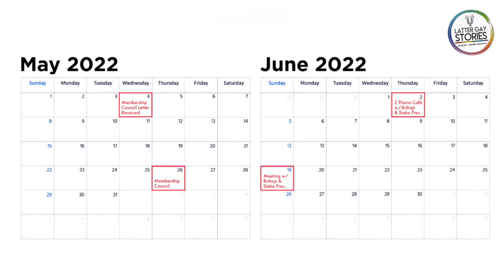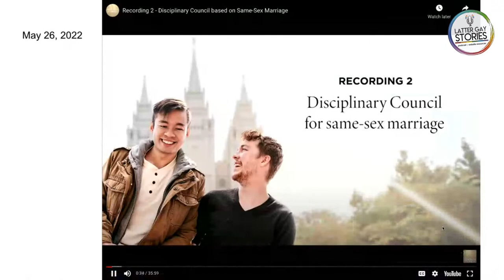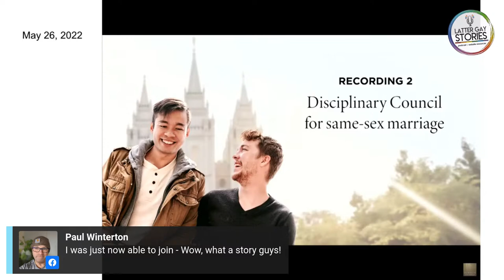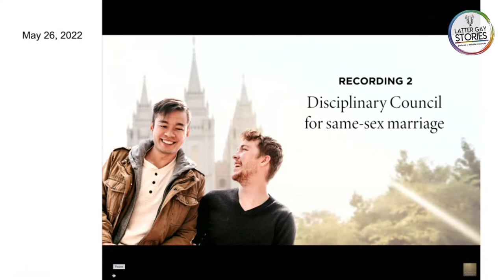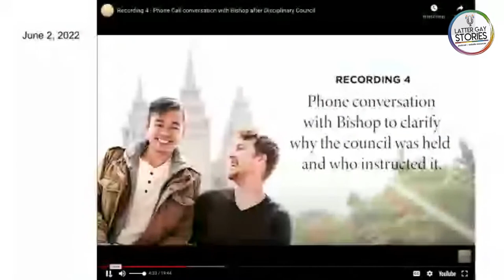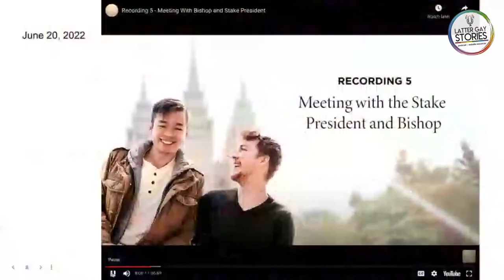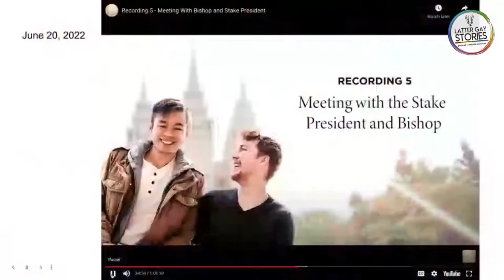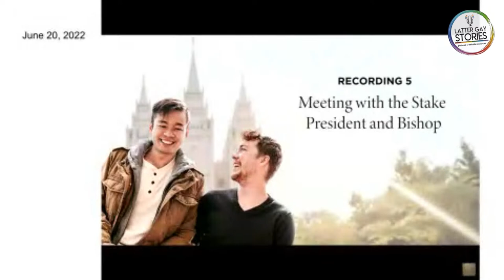sEXCOMMUNCATIONS: the Mormon Dilemma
sEXCOMMUNICATIONS: it happened again!

The LatterGayStories podcast has been following over a dozen same-gender couples that are facing excommunication (membership councils) from the Church of Jesus Christ of Latter-day Saints. Their offense: falling in love.

In April of 2019, the Church publicly announced that same-sex couples would no longer be considered apostates and subjected to mandatory excommunication. Instead, the Church proclaimed that “immoral conduct in heterosexual and homosexual relationships will be treated the same way.”

However, determined bishops and stake presidents have often used their personal bias and ignorance to continue the excommunications of gay members—despite church leaders stating that these excommunications are not happening.

Join us for a special LIVE LatterGayStories and Mormon Stories episode where we sit down with Brennen and Douglas. They are a married couple from Idaho who were just subjected to a membership council for being in a legal, monogamous marriage. And they provide an audio recording of that council.

When asked by Douglas and Brennen why they *really* were being forced out the church, the bishop and stake president couldn’t keep their stories straight. The church leaders piled lie upon lie to justify their actions.

We have the audio recordings of the phone calls, meetings, and the membership council itself and we will play them during this interview.

We want to use this episode to show the constant misrepresentations, deflections, and gaslighting perpetrated by LDS  bishops and the stake presidents to protect “the good name of the church.” And we also want to show the harm that is done to good people when you use ignorance and prejudice to force people out of the fold.

Is there a place for same-sex couples in the Church of Jesus Christ of Latter-day Saints?